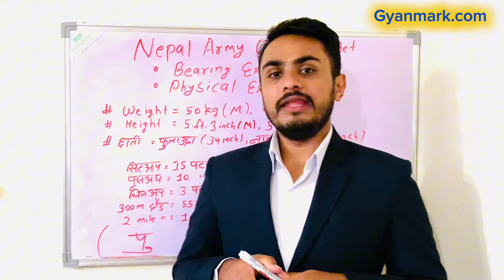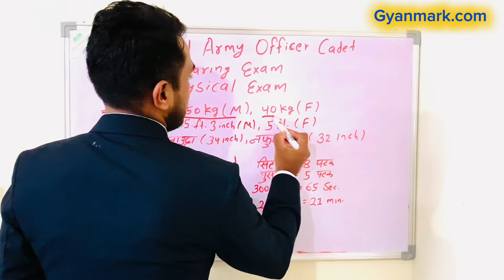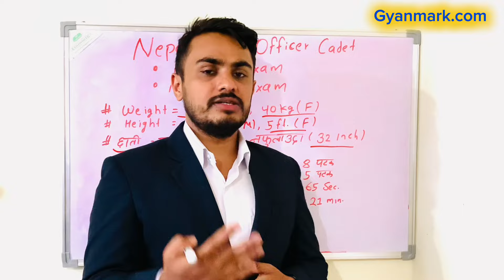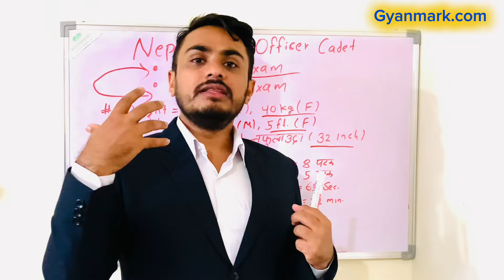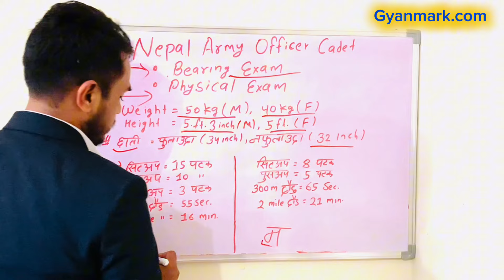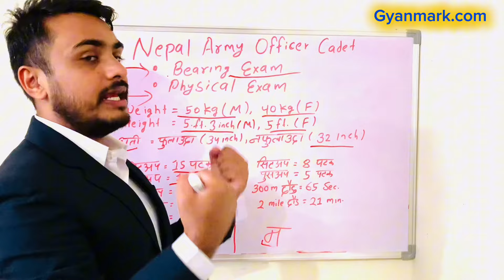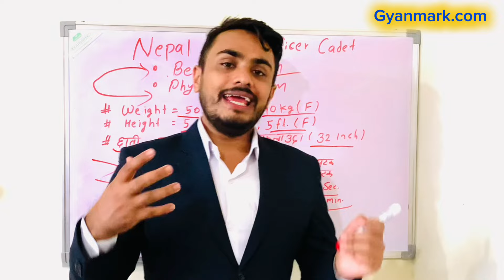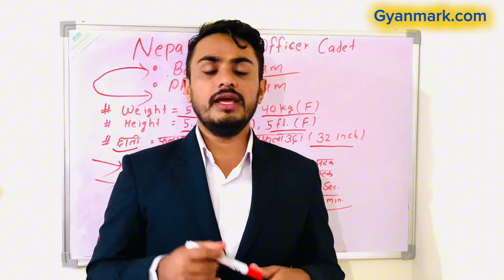Nepal Army Officer Cadet Bearing Exam Test | Nepal Army Officer Cadet Physical Exam Test कसरी हुन्छ?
💥PDF Notes , Online/ Physical Class र केहि जिग्यासा हरु छन भने !

👉️My facebook link : 0:24